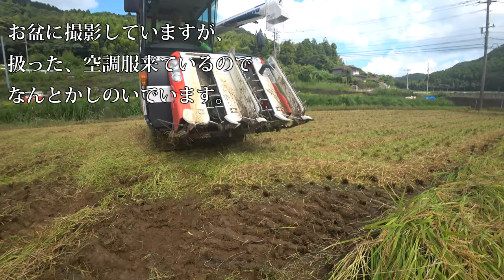【会社員実家農業手伝う】2023コンバインを比べてみた、2条刈りと4条刈りでその差が大きく違う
関連動画
4隅の残耕を抑えるトラクター耕耘方法?美しい田んぼ or 畑を作る?